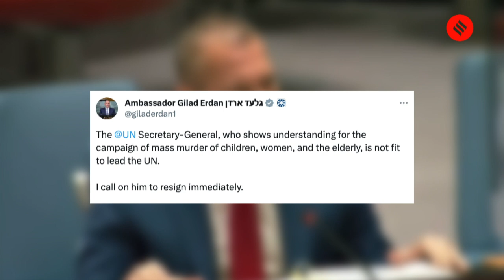Israel Demands UN Chief Antonio Guterres' Resignation Over Gaza Remarks | Israel Hamas War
Israel Hamas War: UN Secretary-General Antonio Guterres' recent speech at the United Nations Security Council meeting, where he expressed deep concern over the "relentless bombardment" of Gaza by Israeli forces and urged parties to step back from the brink of further violence, has sparked controversy in Israel. Israel's Ambassador to the UN, Gilad Erdan, posted a demand for Guterres' resignation, accusing him of showing understanding for the harm caused to civilians. Israel's Minister for Foreign Affairs, Eli Cohen, also reportedly canceled a meeting with Guterres in response to the remarks. Guterres' speech has intensified tensions and drawn strong reactions from the Israeli government.